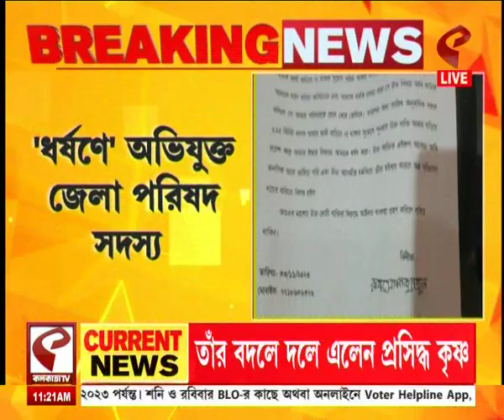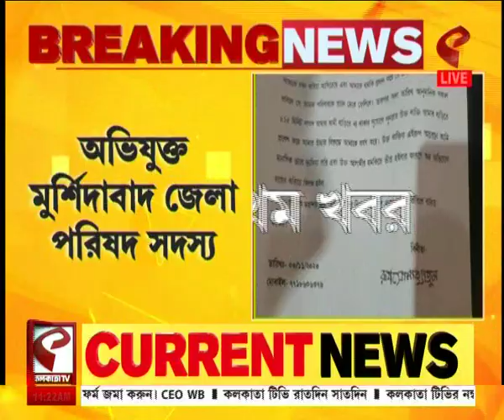Murshidabad | মুর্শিদাবাদের কান্দিতে প্রতিবেশি মহিলাকে ধর্ষণের অভিযোগ জেলা পরিষদের সদস্যের বিরুদ্ধে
website link for this copy :
@Kolkata Tv